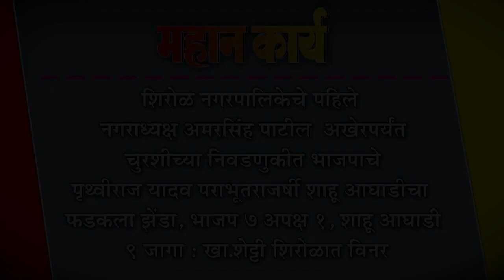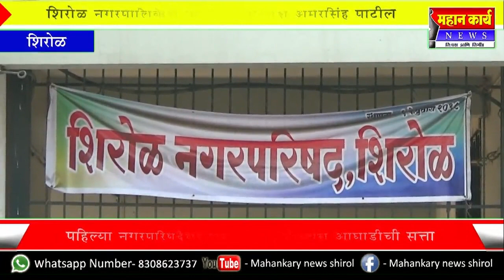शिरोळ नगरपालिकेचे पहिले नगराध्यक्ष अमरसिंह पाटील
शिरोळ नगरपालिकेचे पहिले नगराध्यक्ष अमरसिंह पाटील : अखेरपर्यंत चुरशीच्या निवडणुकीत भाजपाचे पृथ्वीराज यादव पराभूत
राजर्षी शाहू आघाडीचा फडकला झेंडा, भाजप ७ अपक्ष १, शाहू आघाडी ९ जागा : खा.शेट्टी शिरोळात विनर